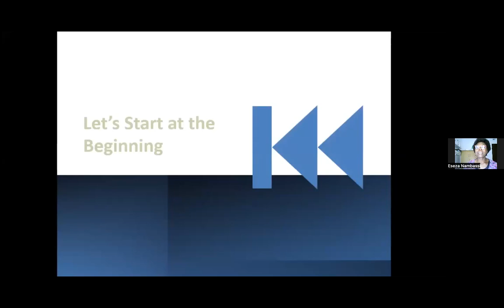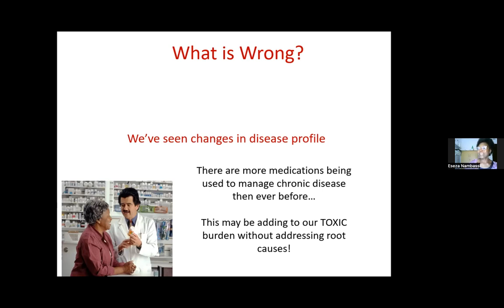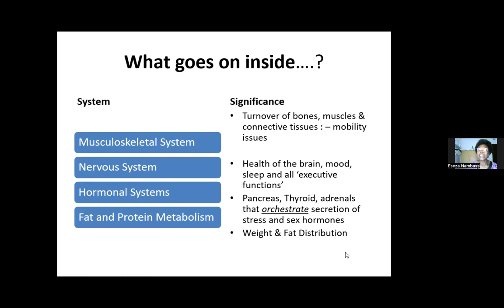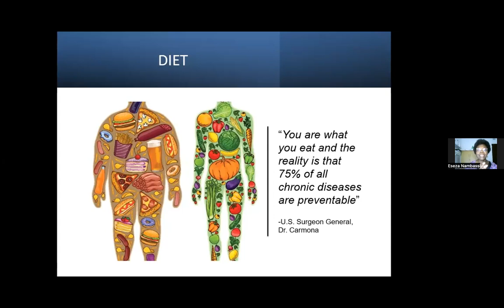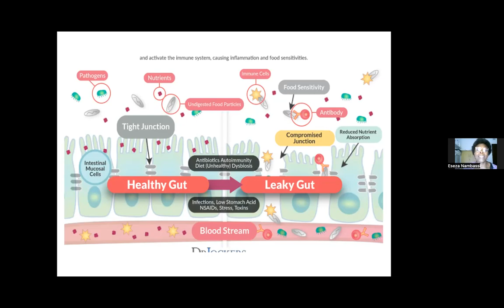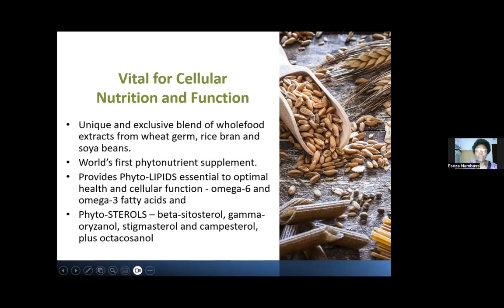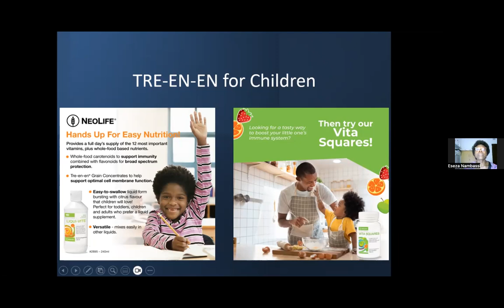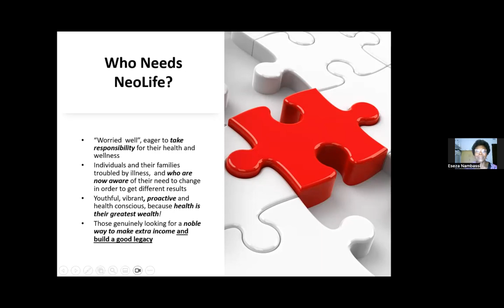WHY WE ALL NEED TRE-EN-EN-DR ESEZA NAMBASSI